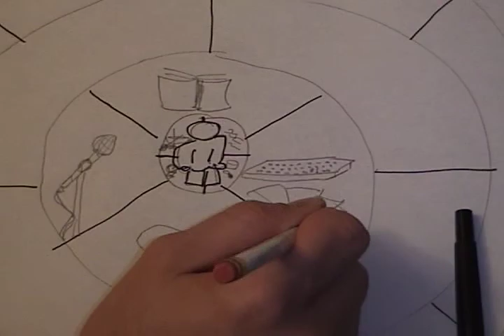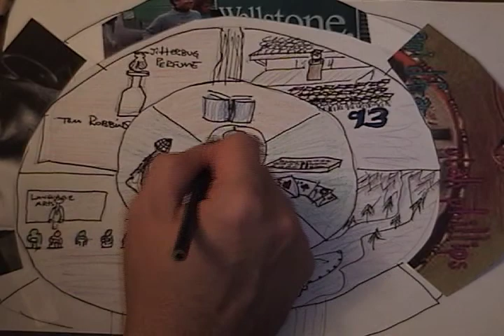Mr. B's Kinda Lame Mandala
This is an AVID project that I am working on with my first batch of students. This will become an autobiography.